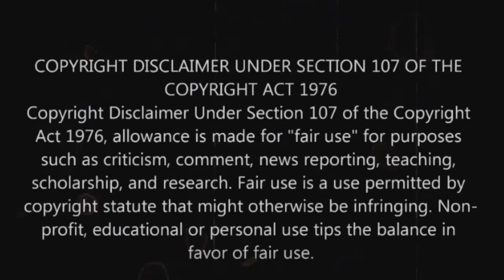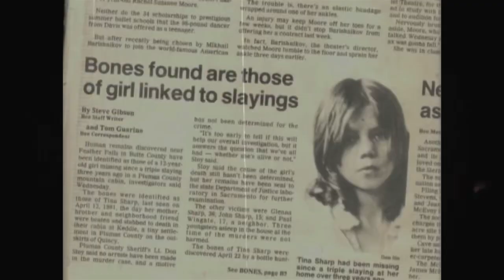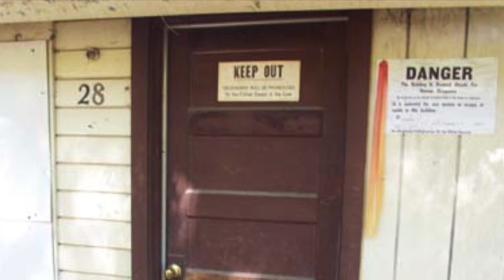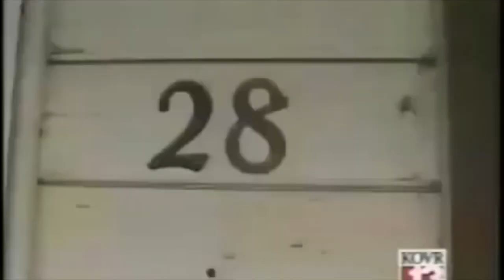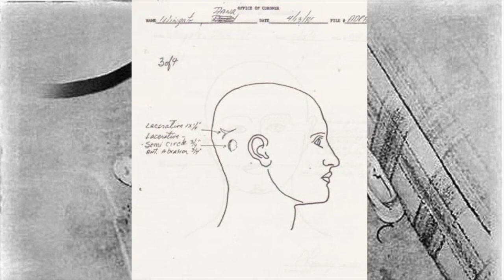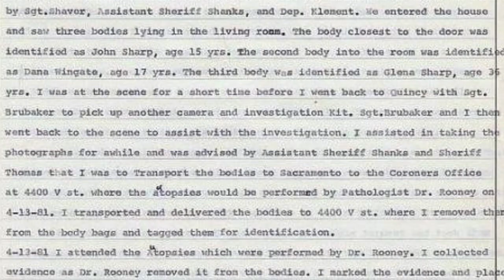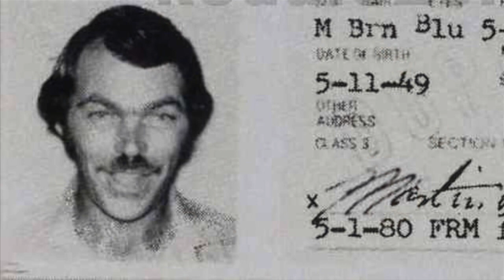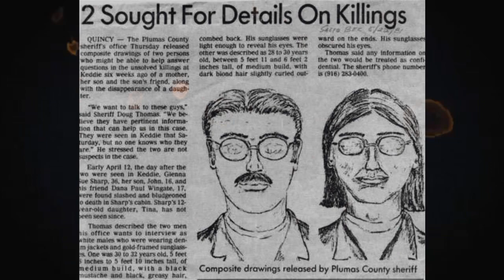80’s Murder Mysteries Series Episode 1 - The Keddie Cabin Murders.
Episode 1. - The Keddie Cabin Murders.
Sound: (YouTube): Chan Walrus